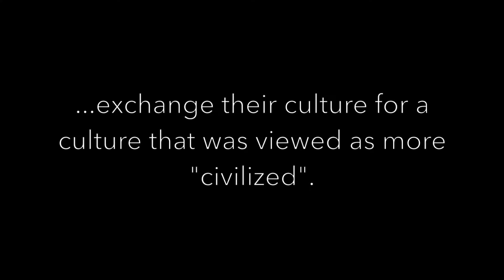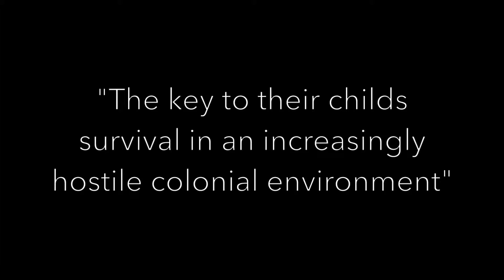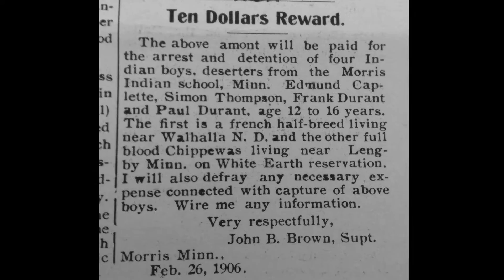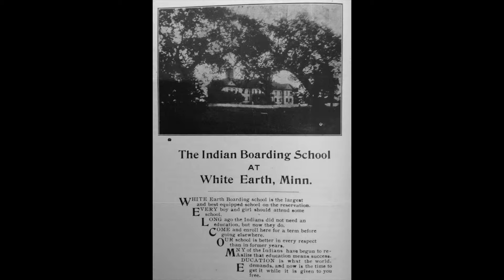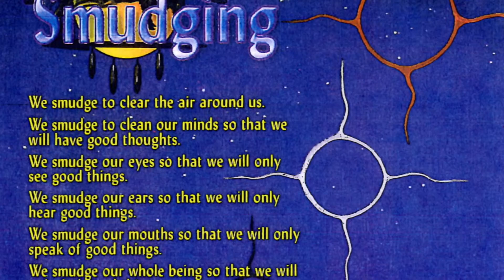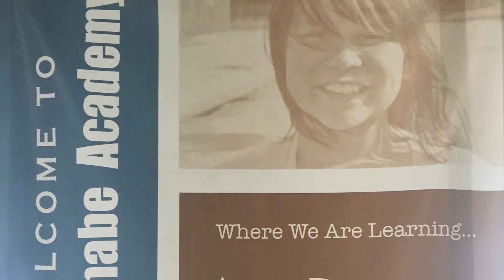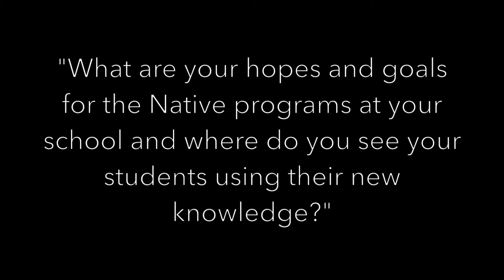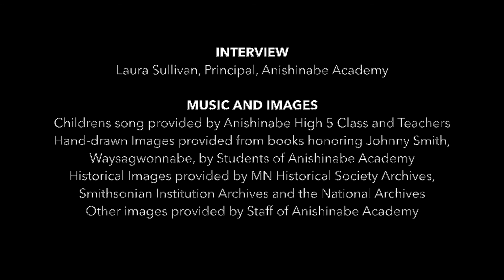American Indian Boarding Schools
2016 History Day Junior Division Documentary